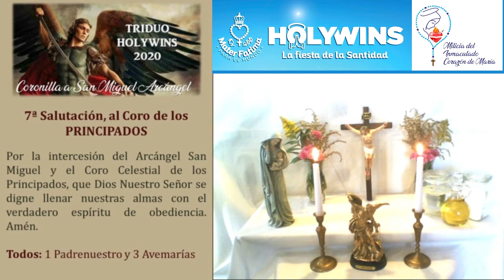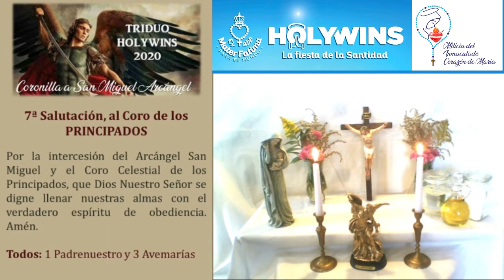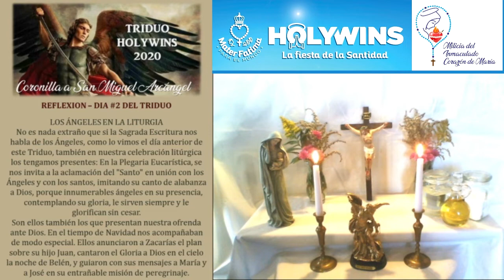Coronilla a San Miguel Arcángel - Triduo - Día 2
Este es el segundo día del Triduo a San Miguel Arcángel de la campaña HOLYWINS de Mater Fatima; a la cual LA MILICIA DEL INMACULADO CORAZÓN y todos los consagrados a La Inmaculada se unen con la transmisión de esta Coronilla. Muchas gracias por participar durante estos tres días de oración, bendiciones a todos!